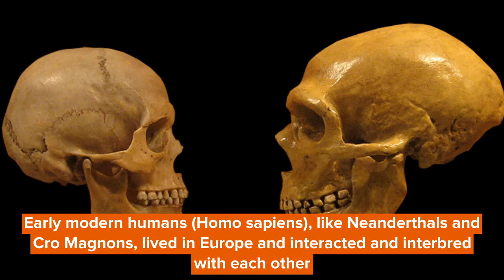Cro Magnons Facts: Learn About Early Humans And Human Fossils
Cro Magnons were early modern humans from the Upper Palaeolithic age.

Cro Magnon came to central Europe from East Africa 48,000 years ago. They lived throughout Europe from their arrival to around 10,000 years ago.

Cro Magnon was named by Louis Lartet, who discovered the first Cro-Magnon remains in southwestern France. The name was given after the place of origin of the skull, Abri de Cro-Magnon. 'Abri' is a French word meaning rock shelter, 'Cro' is Occitan for a hole, and Magnon was the landowner's name where the fossils were found.